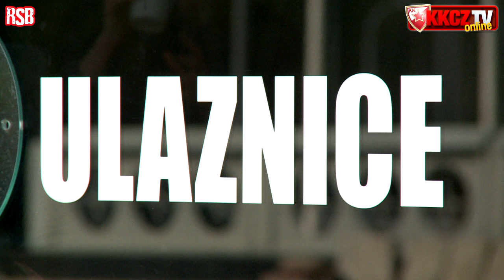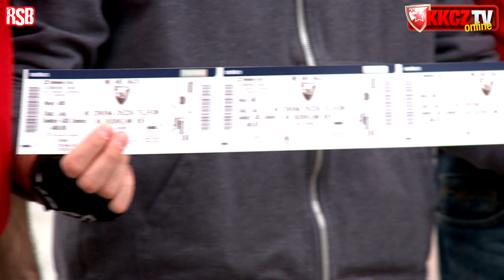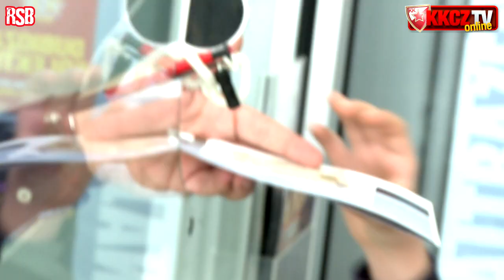Crvena zvezda Telekom | Ninković, Prlainović, Peruničić i Rakočević pozivaju navijače u Arenu